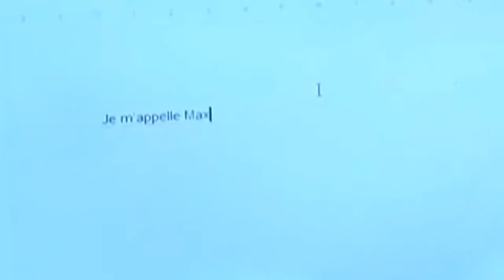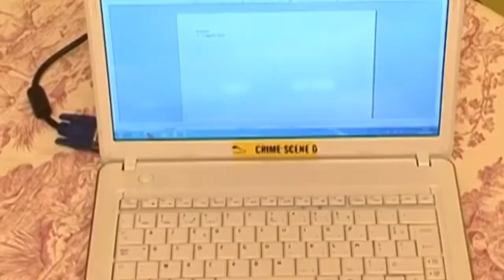Thread l’histoire de Linda et son vélo